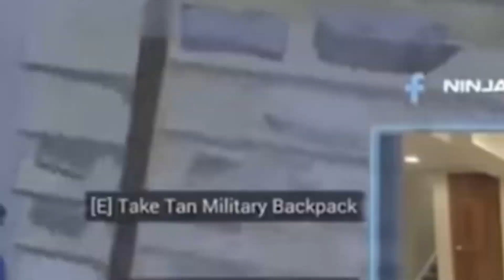The Saddest Moment Ever In Pubg